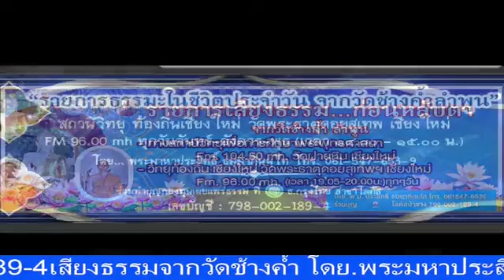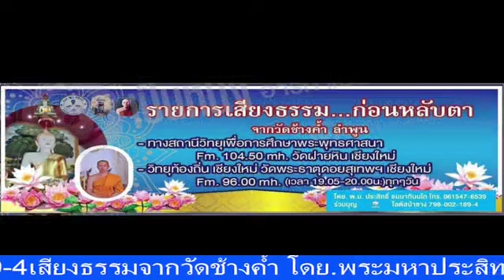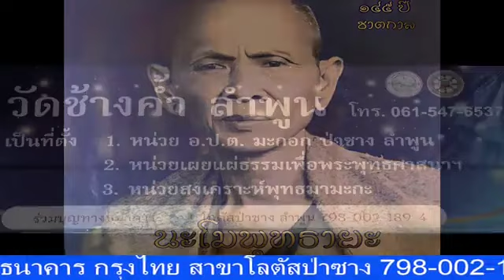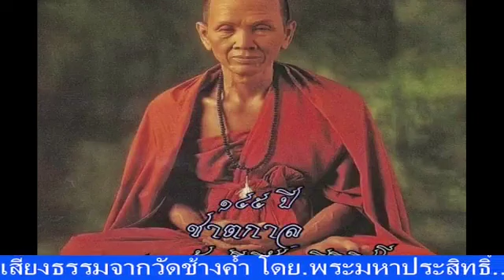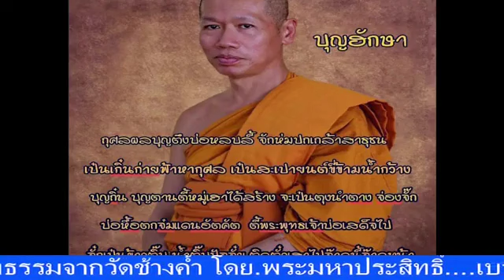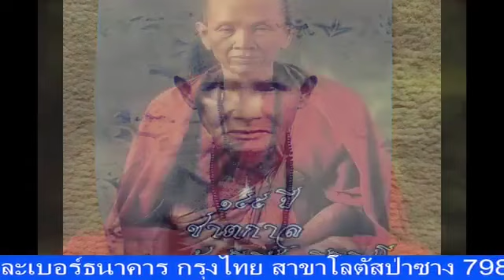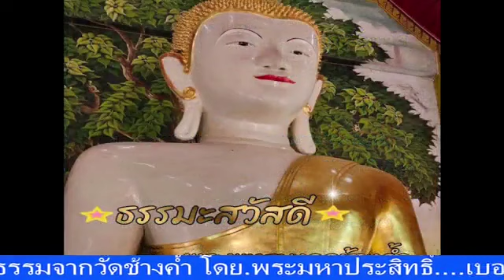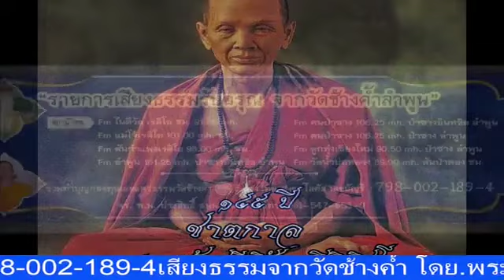เสียงธรรมนำสุข 12-06-66 พระมหาประสิทธิ์ ธรรมภินันโท วัดช้างค้ำ ต.มะกอก อ.ป่าซาง จ.ลำพูน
รายการ เสียงธรรมนำสุข ประจำเย็นวัน่จันทร์ที่ 12 มิถุนายน  2566 ดำเนินรายการโดย พระมหาประสิทธิ์ ธรรมภินันโท วัดช้างค้ำ ต.มะกอก อ.ป่าซาง จ.ลำพูน และวิทยุวัดฝายหิน 104.5MHz, คณะสงฆ์ตำบลสุเทพ (ภาพ และ เสียง บันทึกจากเฟสบุ้ค @เปรียญเอก วัดราษฎร์)